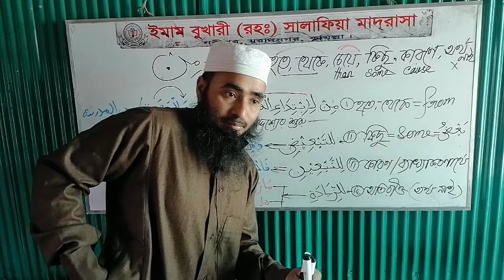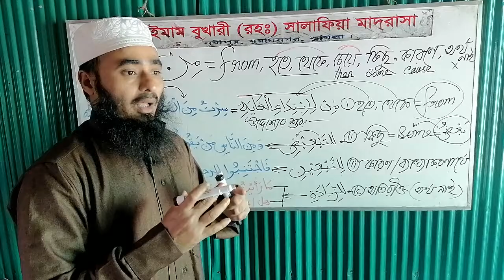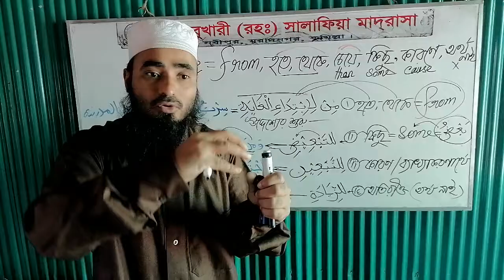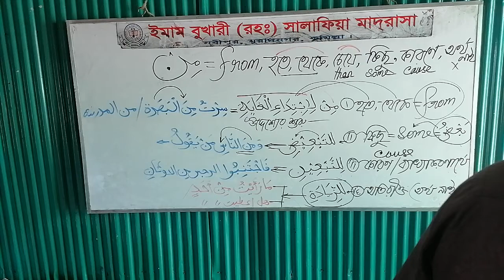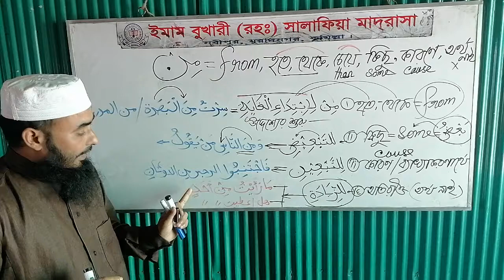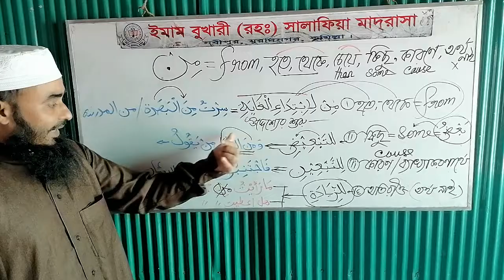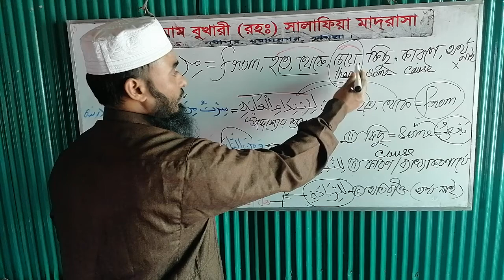February 7, 2022